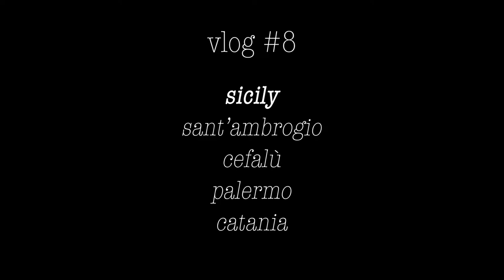SICILY UNFILTERED | Sicily Vlog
This Sicily video is pretty much everything I filmed with little to no editing.